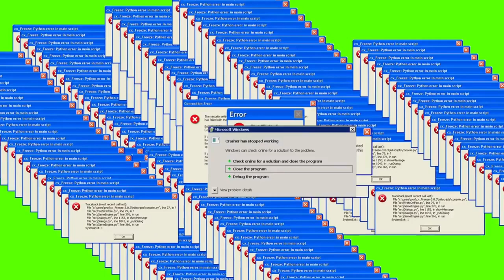farcry 3 - berburu babi hutan gesit gameplay part 2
farcry 3 gameplay indonesia kita lanjutkan farcry 3 walkthrough part 2 dianciptan kembali dengan menyalakan tower sebagai pembuka di map farcry 3 pc indonesia dengan berburu babi gesit yang bersuara ngok ngok babi gesit ini berlari dengan cepat di farcry 3 dan bertemu dengan judul berburu babi hutan gesit gameplay part 2 dan ular dan misi kali ini berburu babi gesit dan mencari tumbuhan untuk di konsumsi babi gesit ini kita memerlukan setidaknya 2 judul kali ini adalah farcry 3 berburu babi gesit di farcry ini juga kita diharuskan menyelamatkan semua saudara kita yang diculik oleh penjahat yang jahat sekalii dan kita di temani teman kita yang mengajarkan kita untuk menumpas kejahatan di farcry 3 juga banyak hewan hewan yang bisa kalian main di game open world dan kita mencari perambpok kita yaitu vaas di farcry 3 ini pula kita diajarkan untuk berburu dan melindungi rakyat setempat yang saat ini berperang melawan perampok dan tujuan kita saat ini selain berhadapaan dengan vaas di farcry 3 kita juga harus mencari bahan bahan tertentu seperti kulit kulit hewan untuk tas dan lain sebagainya kita pula butuh tumbuhan untuk perobatan kita  dont forget to like and share if you want enjoy the video papoiiiiii